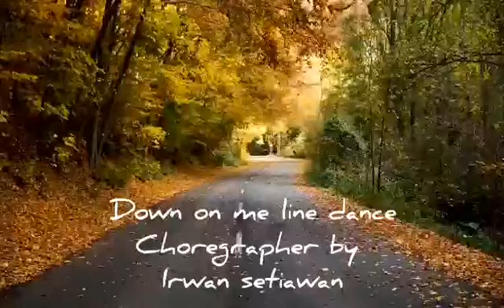Down On Me - Choreo by Irwan Setiawan